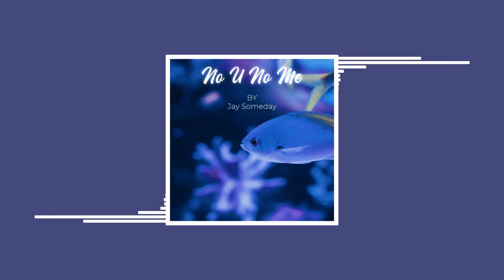No U No Me | Jay Someday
Copyright-free music and sound effects for YouTube videos can be hard to find for content creators. MForMusic brings you an easily searchable collection of noncopyrighted music from the YouTube audio library, as well as from the public domain which can be used in your vlogs and YouTube videos. Our music is sorted by genre and mood to make it easier for you to find the perfect copyright-free music for your YouTube videos and vlogs.

✅ About using the music:

- You MUST contact the artist if you wish to use the music on any project outside of YouTube.

⚠️ Important:

- If you need more information about using music, please contact the artist.